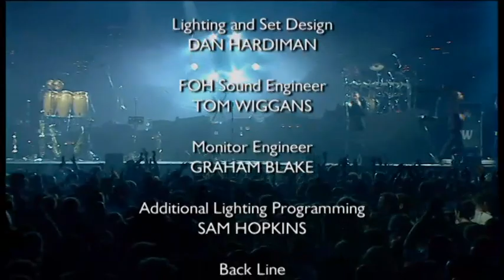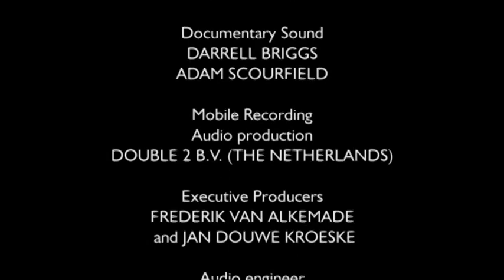Kingston Town (Live) - UB40